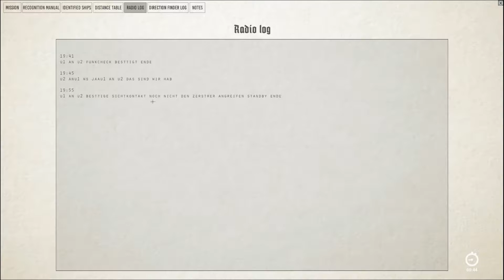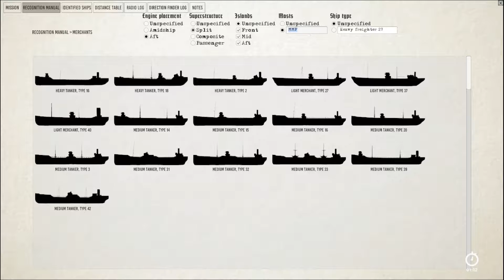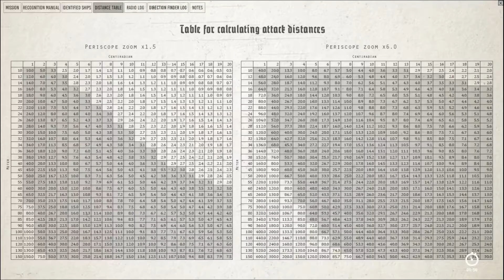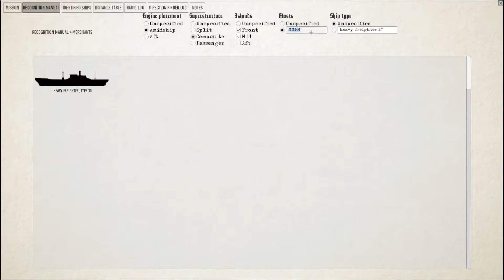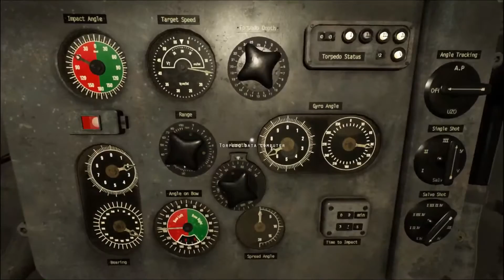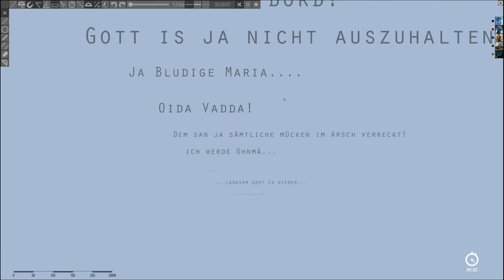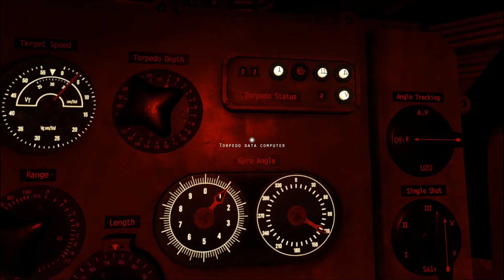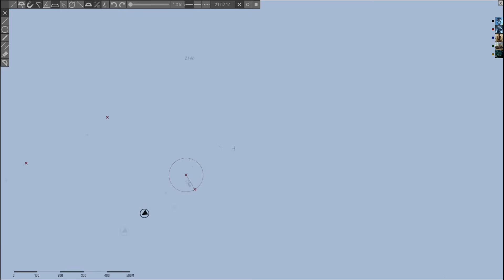Die wahren Helden von U-2 (Wolfpack)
Eigener Server gefällig? Nitrado hilft!

Wir gehen heute mit Neulingen auf unsere erste Feindfahrt. Sie läuft ganz gut, bringt aber Überraschungen!